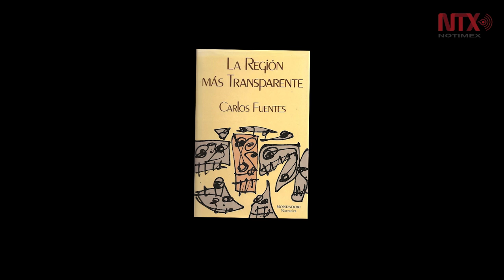Carlos Fuentes, a siete años de su muerte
El escritor mexicano ganó el Premio de Literatura en Lengua Castellana Miguel de Cervantes en 1987